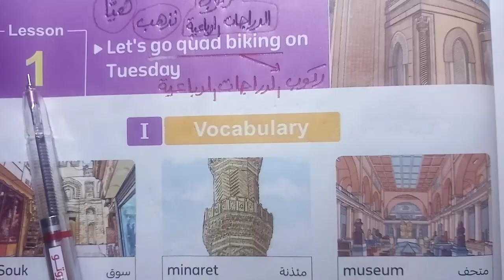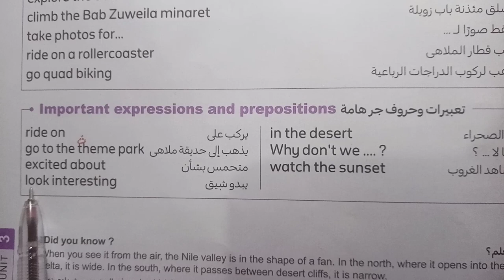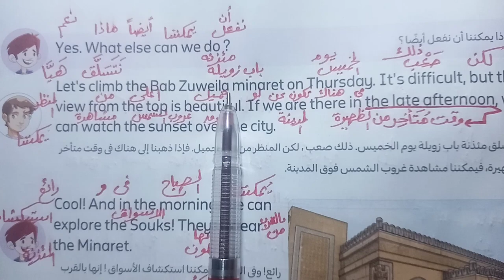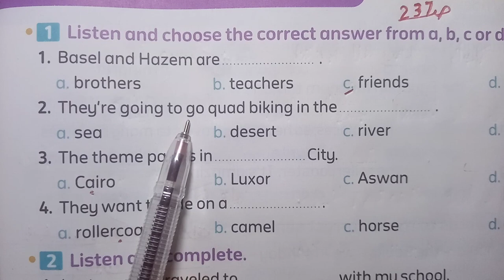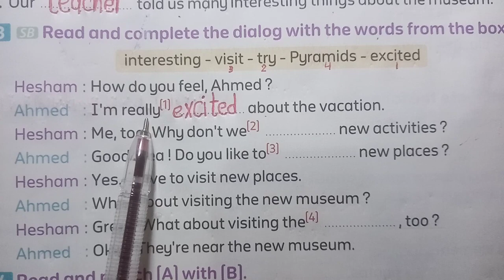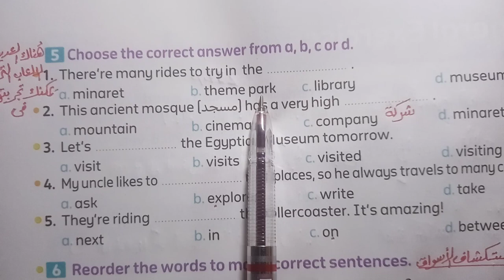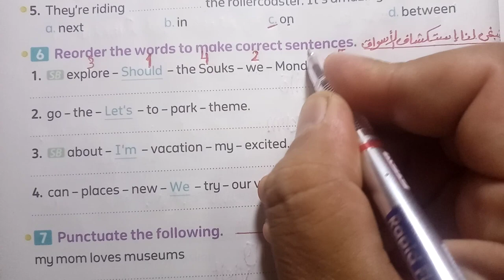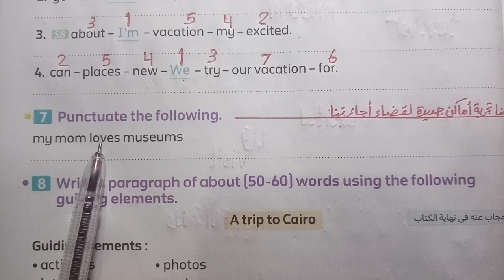كونكت6/شرح تعالوا نتعلم إنجليزى/كونكت الصف السادس/Connect 6/الوحدة الثالثة/الدرس الأول/الترم الأول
شرح ممتع وميسر لمنهج كونكت الصف السادس الترم الاول الوحدة الثالثة الدرس الأول   Unit 3 Lesson 1  Vacation plans خطط العطلة يحكى الفيديو عن بعض الأماكن الأثرية والسياحية فى مصر وخصائصها